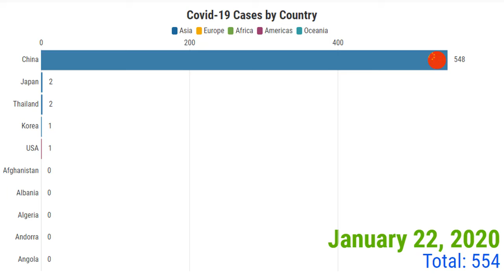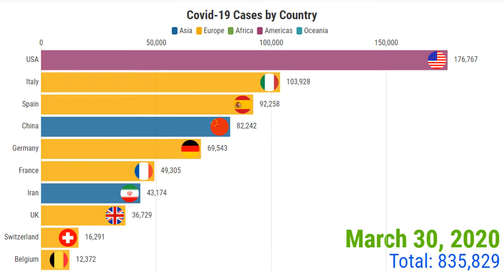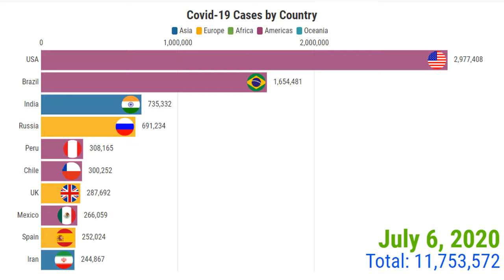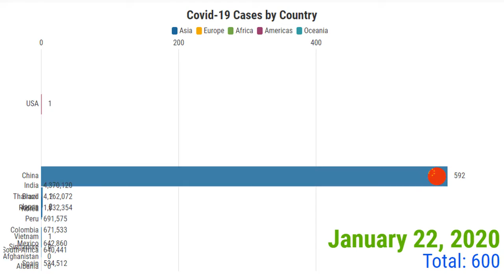COVID-19 Cases by Country | January - September 2020| INTAI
Growth of COVID-19 Cases by Country |January - September 2020| INTAI
How COVID-19 spread in different countries over time. The time period covers between January 22, 2020 and September 8, 2020.